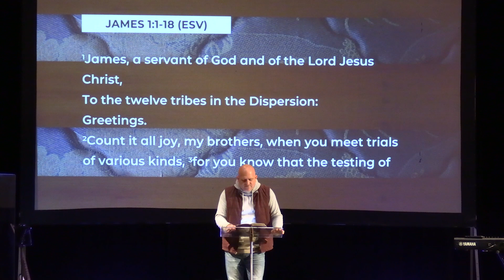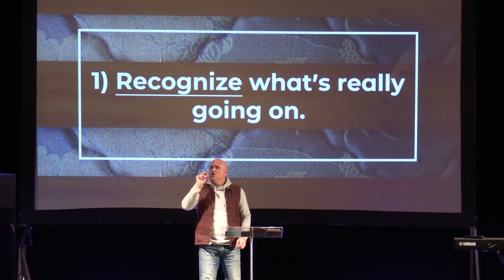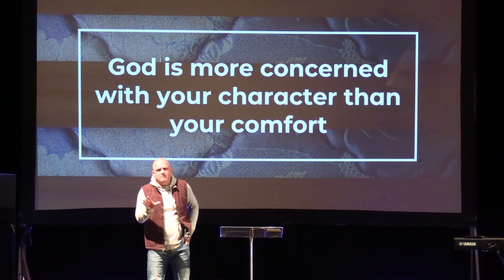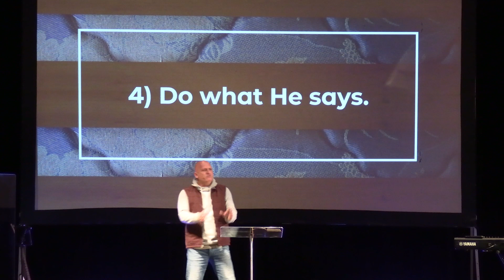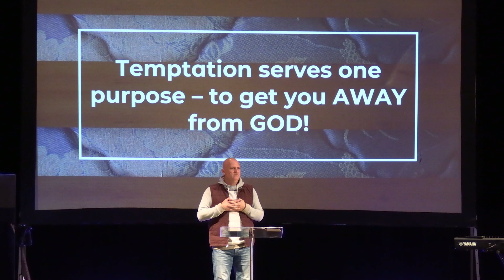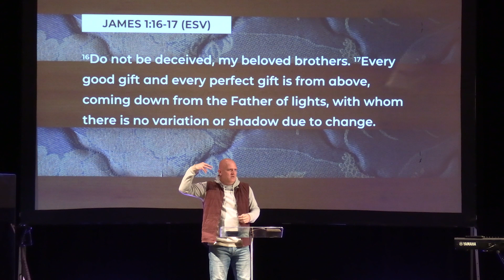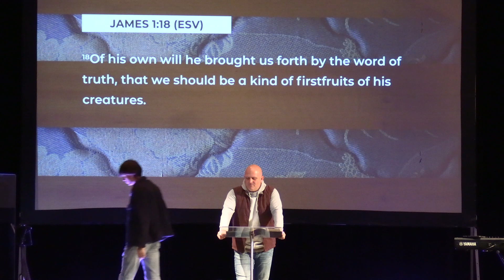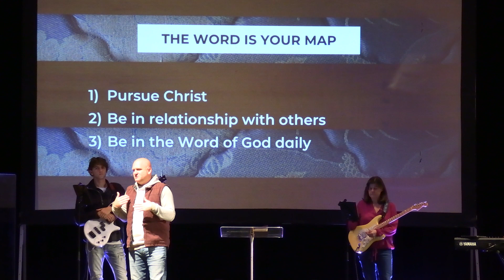Insights from the Bottom Bunk - If You Don't Quit You Win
Jesus’ little brother James started off like any other kid watching his perfect big brother set the pace, but he grew up to be a tremendous leader in the early church. Join us in this series as we discover powerful insights from one of the boldest books in the Bible: James.

Are you dealing with trials and temptations in your life? In this sermon, Pastor Jake Johnson talks about how we can change our perspective when it comes to trials and some practical things we can do to overcome temptations.

Looking for a church in Stafford, Virginia? We would love for you to visit us onsite. Get directions to our church at mannastafford.church/visit-manna-church-stafford-quantico/

Connect with Manna Church Stafford on Facebook